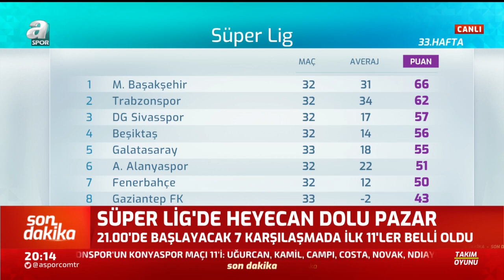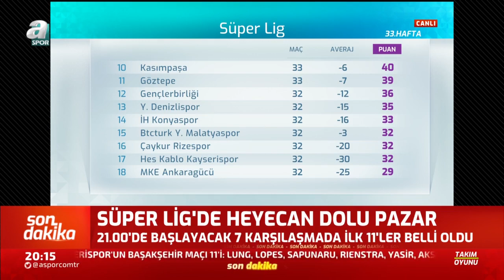Erman Toroğlu'ndan Flaş Beşiktaş Yorumları! / Beşiktaş - Fenerbahçe Maç Öncesi Yorumları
Erman Toroğlu'ndan Flaş Beşiktaş Yorumları! / Beşiktaş - Fenerbahçe Maç Öncesi Yorumları / 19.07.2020